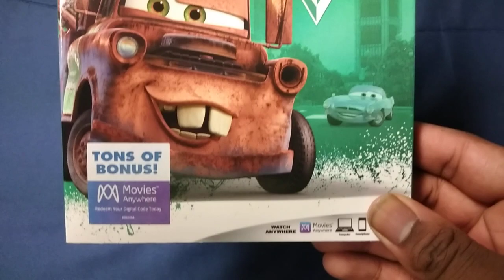Cars 2 Blu Ray (Overview)